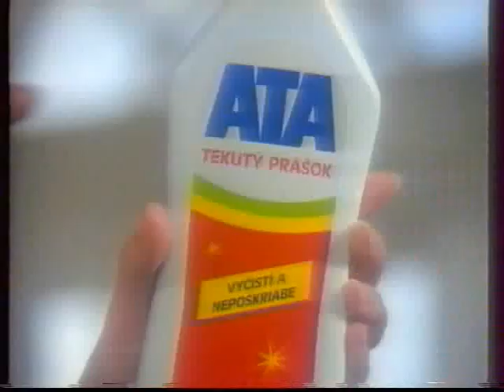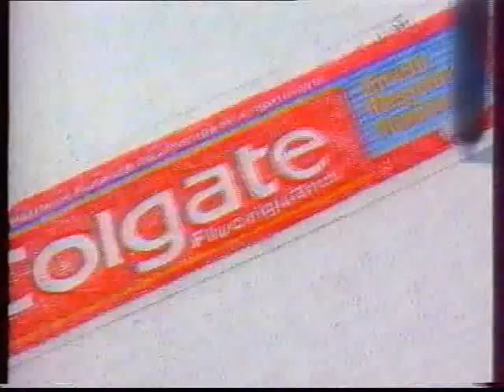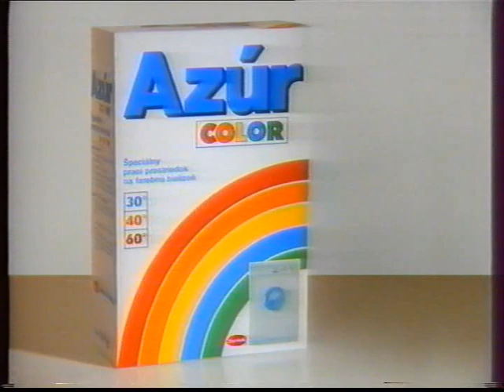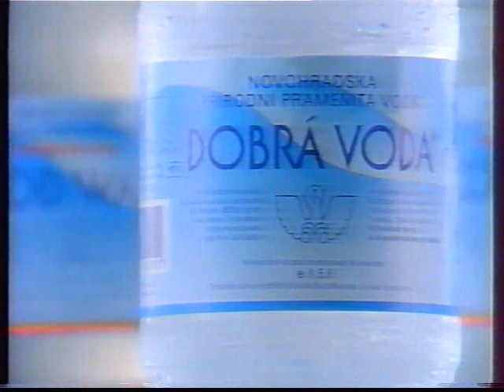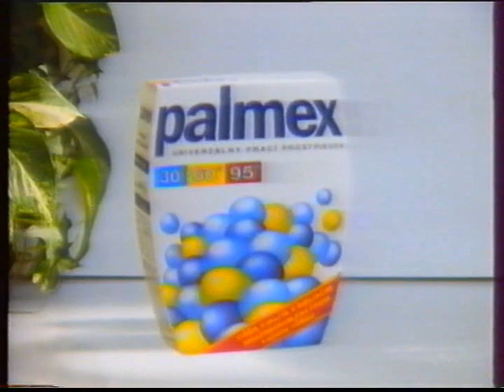Viera Antošková - 26.december 1992 (F1)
Reklamný blok po skončení programu Walt Disney uvádza (Pirueta Sindy, Eco oddiely G.I.Joe, My Little Pony, Lavínový obrnený transportér G.I.Joe, Pirueta Sindy, Transformers, My Little Pony), reklamný blok (Ata s Gabrielou Škrabákovou, Diamant Barbie, IBM Personal Systems, Koh-I-Noor, Colgate, Azúr color so Zuzanou Kaprálikovou, Fritol, Fa telový šampón, Dobrá voda, Lutra, Palmex s Katarínou Jesenskou, OTF Nižná, Mattel) a hlásateľka Viera Antošková pred vianočným vydaním relácie Zóna D - na 2.sviatok vianočný v roku 1992 na programe F1 o cca 10.50 hod.